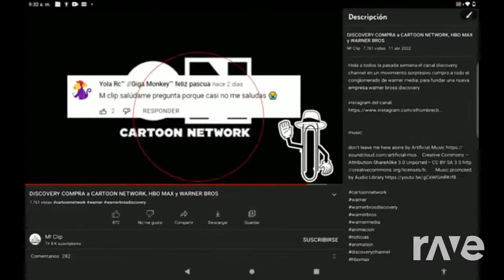Win Ending Rc™ Giga Monkey™ Feliz Pascua